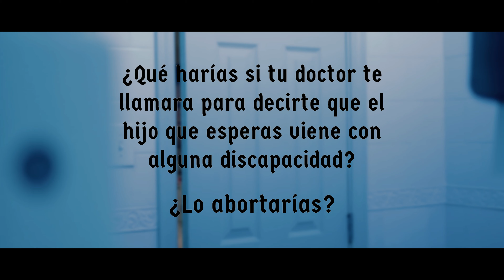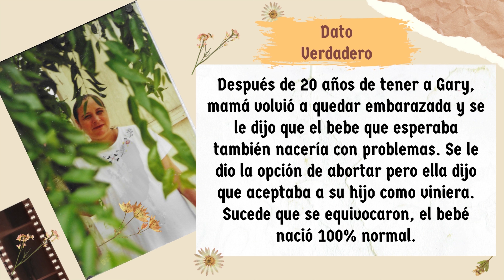Me Das / Mirella Mora / musica catolica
El aborto es un tema controversial que afecta la sociedad pues es el mayor adversario a la vida. En la actualidad, la medicina ha avanzado a tal grado que los doctores pueden saber si el niño que ha de nacer viene con alguna discapacidad. Tristemente, cuando se detectan estos casos, se le da a la madre la opción de abortar. Amo a mi madre porque cuando supo que su hijo nacería con una discapacidad, firmemente decidió no abortar. Ella dijo “Si he de escoger, escojo la vida.” Es gracias a ella tengo a mi hermanito Gary. El y mi mamá han sido mi inspiración para este video. Dos almas que se han sometido 100% a la voluntad divina.